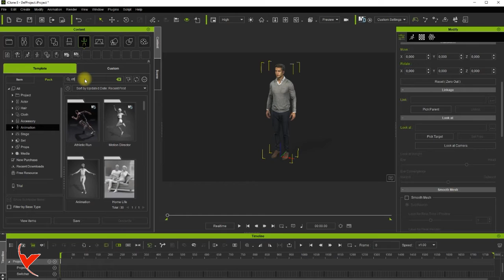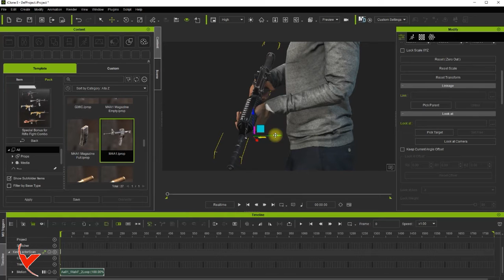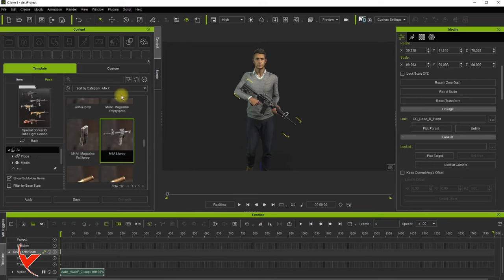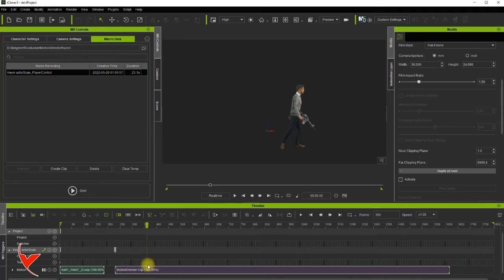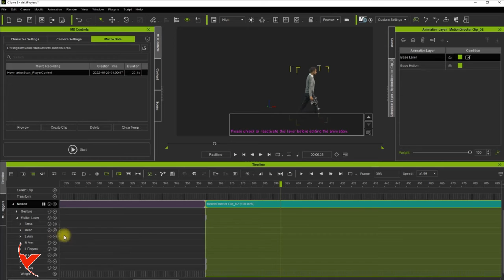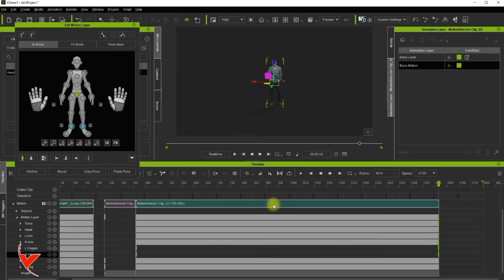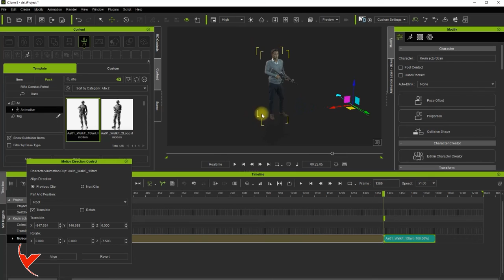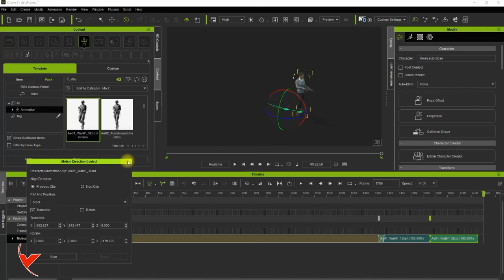How to use iClone 8 Motion Director (MD) and how to combine it with custom motions (It is subtitled)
How to use iClone 8 Motion Director (MD)
How to change pose in MD animations with Animation Layer
How to add extra animation with Motion Director Control

iClone 8 Motion Director (MD) nasıl kullanılır ve özel hareketlerle nasıl birleştirilir
Animation Layer ile MD animasyonlarındaki poz nasıl değiştirilir
Motion Director Control ile ekstra animasyon nasıl eklenir